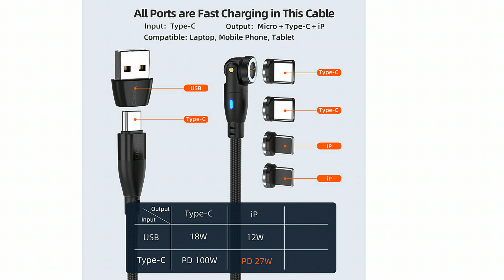Die beliebte 10 Euro-Show vom 3. September 2024 mit Rébecca und Diana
In diesem Video zeigen Carsten Ruland und Rebecca Claude alles rund um Mückenlicht Camping, Powerbank klein, Klappspaten & Ladekabel Handy.

(00:01:00) PEARL sports Taillentwister Übungen (Twister Scheibe) - statt 29,90 EUR jetzt 13,99 EUR

(00:04:30) Exbuster Mückenlicht Camping: 2in1-UV-Insektenvernichter und Camping-Laterne mit Akku, dimmbar, USB (Mückenlampe Camping)
Spendet Licht und befreit von lästigen Insekten - ganz ohne Chemie
* Schützt vor lästigen Insekten
* Unabhängig von der Steckdose dank Akku
* Komplett ohne chemische Wirkstoffe
* Helligkeit: 200 Lumen, dimmbar
* Flexible Einsatzmöglichkeiten als Hänge- oder Tischleuchte
* Hygienisch und geruchsarm
* Gegen Stechmücken, Fliegen und andere lästige Fluginsekten
* Lockt Insekten mit UV-Licht an und vernichtet sie per Stromgitter im Inneren der Lampe
* Berührungsgeschütztes Hochspannungs-Stromgitter: Sicherheit für Ihre Kinder und Haustiere
* Umweltfreundlich: ohne chemische Wirkstoffe
* Hygienisch und geruchsarm
* Überall einsetzbar dank Akku-Betrieb
* LED-Laterne mit 3 Licht-Modi: volle Helligkeit, gedimmtes Licht, rotes Blinklicht
* Maximale Helligkeit: 200 Lumen
* Farbtemperatur: weiß
* Effizienter 360°-Erfassungsbereich
* Je eine Bedientaste für Licht und Insektenvernichtungs-Funktion
* Leichtes Befestigen dank integriertem Aufhänge-Haken
* Auch als Tischleuchte verwendbar
* Stromversorgung: integrierter Lithium-Polymer-Akku mit 2.000 mAh für bis zu 16 Stunden Laufzeit, lädt per USB (Netzteil bitte dazu bestellen)
* Maße (H x Ø): 13 x 8,5 cm, Gewicht: 270 g
* 2in1-Insektenvernichter inklusive USB-Ladekabel und deutscher Anleitung - Außerdem relevant oder passend zu: Tischlampe Batterie, Insektenabwehr, Taschenlampen, Sturmlaterne, Taschenlampe, Nachtlichter, Anti Mücken, Tischlampen, Moskitonetz, Beleuchtung

(00:08:30) revolt Powerbank klein (Pocket-Powerbank) - statt 39,90 EUR jetzt 11,99 EUR

(00:11:30) Semptec Klappspaten: 6in1-Multi-Werkzeug-Spaten für Outdoor mit Messer, Säge, Beil & Co. (Multifunktions Spaten)
Eines für alles: Werkzeug-Set für Ihre Abenteuer in der freien Natur
* 6 Funktionen in einem Gerät
* Robust und stabil aus Carbonstahl
* Kompaktes Packmaß
* Einfache Montage
* Inklusive Transport-Tasche
* 6in1-Multi-Werkzeug für Outdoor
* Schaufel, Messer, Säge, Beil, Flaschenöffner und Nagelzieher
* Ideal für Camping, Wandern und Outdoor
* Gummierter Handgriff
* 4 Aufsätze: leicht zu wechseln
* Material: Carbonstahl
* Transport-Tasche mit Gürtelschlaufe
* Kleine Packmaße: 15 x 27 x 3,5 cm
* Maße montiert: 11,5 x 37,5 x 3,5 (mit Schaufel-Aufsatz), 3,5 x 46 x 3,5 cm (mit Säge-Aufsatz)
* Geringes Gewicht (mit Tasche): 860 g
* Handgriff und 4 Aufsätze (Schaufel, Messer, Säge, Beil) inkl. Transport-Tasche - Außerdem relevant oder passend zu: Schneeschaufel, Taschenmesser, Survival Kit, Set, Klappmesser, Flaschen, Picknick, Flasche, Angeln, Hüllen

(00:15:30) Lunartec Solarkerzen (Solar Kerze) - statt 19,90 EUR jetzt 13,99 EUR

(00:18:30) Somikon UV Desinfektionsbox (Schlüssel desinfizieren) - statt 29,90 EUR jetzt 13,99 EUR

(00:22:30) Callstel Ladekabel Handy (Handy Adapter) - statt 34,90 EUR jetzt 16,99 EUR

(00:25:30) Playtastic Regenbogenlampe (Regenbogen Projektor) - statt 36,90 EUR jetzt 22,99 EUR